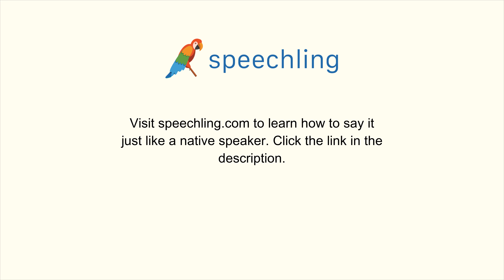イタリア語で"どう思いますか？"の発音の仕方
男性コーチ
Cosa pensi?

女性コーチ
Cosa pensi?

どう思いますか？

どう思いますか？